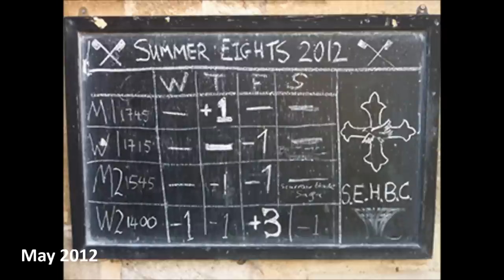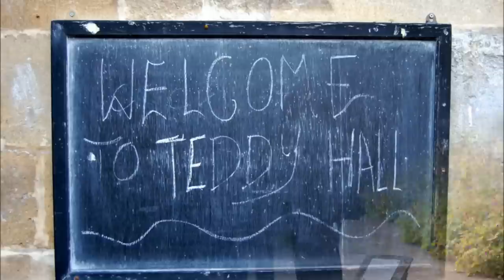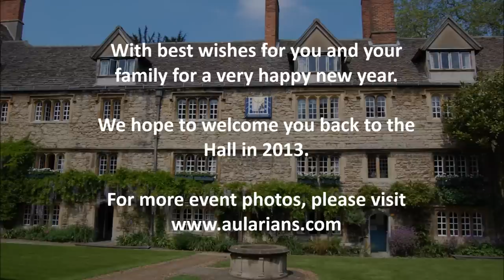2012 in Photos at St Edmund Hall, Oxford